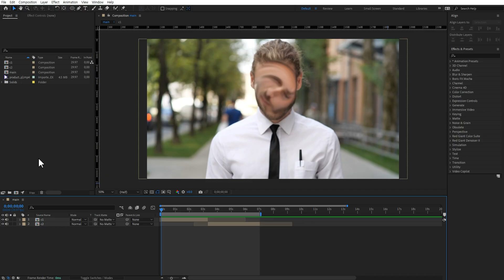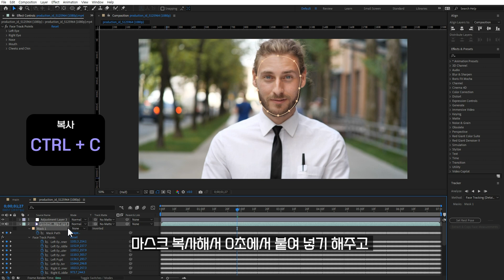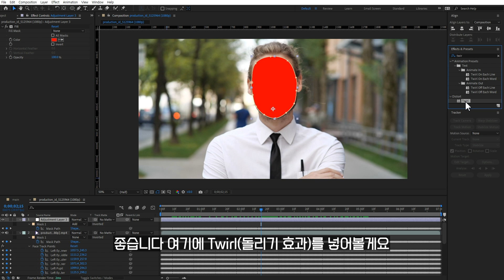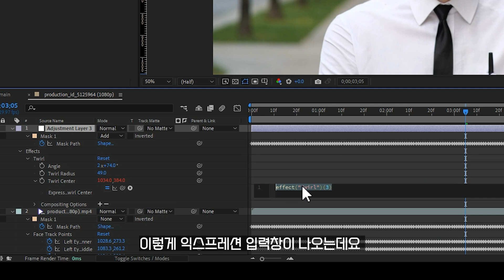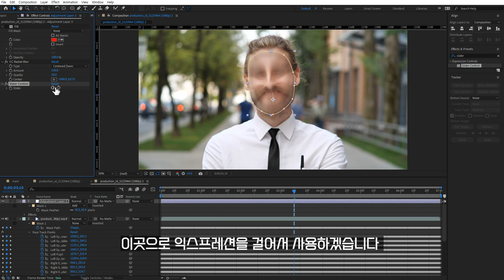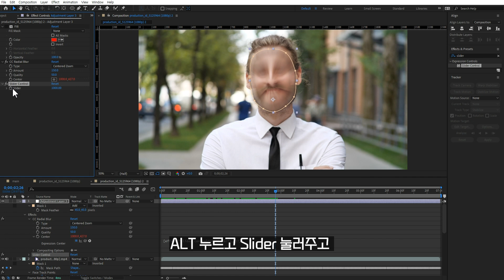운수오진날에 나오는 얼굴 일그러지는 효과 만들기 튜토리얼 After Effects tutorial twirl face [ 애프터이펙트 ]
에펙으로 운수 오진날에 나왔던 얼굴 빙글빙글 돌아가는 효과와 얼굴 못알아볼 때 흐릿하게 흔들리는 효과를 만들어봤습니다 아래 링크에서 영상 다운받아서 따라 만들어보세요

00:00 인트로
00:20 페이스 트래킹
02:00 돌리기 효과
03:32 흔들리는 얼굴
04:18 슬라이더 컨트롤
05:49 엔딩